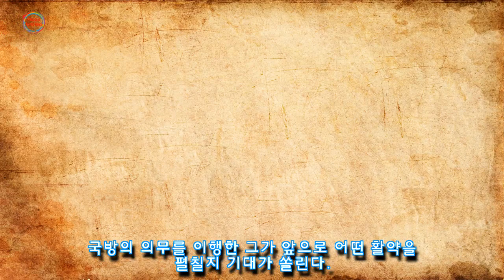오늘(20일) 드디어 '전역'해 팬들 곁으로 돌아오는 'B1A4 출신' 차선우